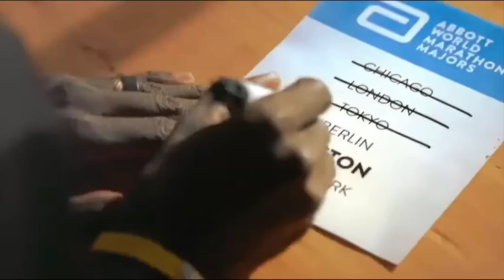The 2023 Boston Marathon Was EPIC!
Eliud Kipchoge, defending champions - Evans Chebet, Benson Kipruto, Lelisa Desisa, a field of very talented marathoners, rainy conditions, the 127th edition of the Boston Marathon had it all. Are you surprised by the results?